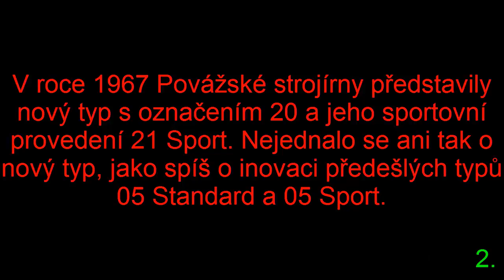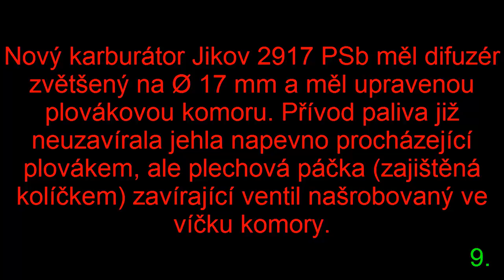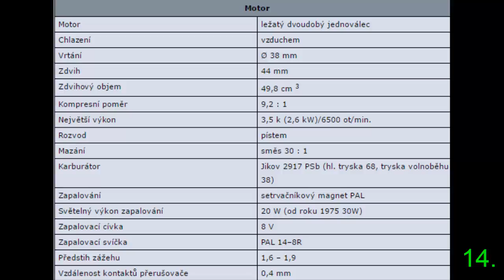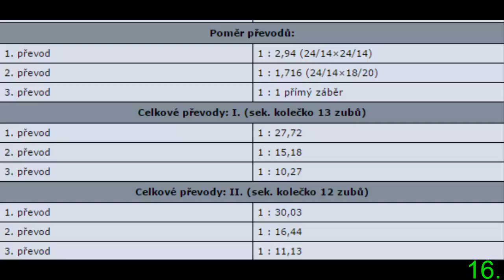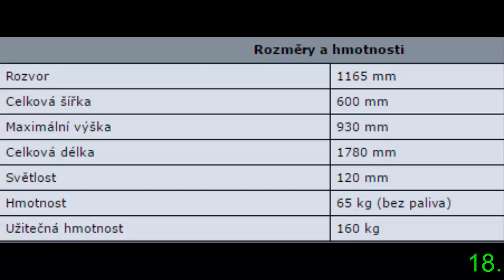jawa 50 20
Po dlouhé době zase video o fichtlu :)